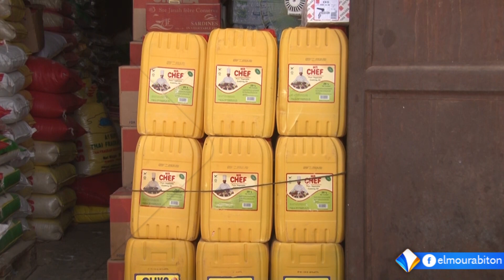اللجنة الوزارية المكلفة بضبط الأسعار تقرر جملة من الإجراءات عقب اجتماعها اليوم برئاسة الوزير الأول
تقرير : أحمد بابية
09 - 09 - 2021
قناة المرابطون - الصفحة الرسمية - 2021